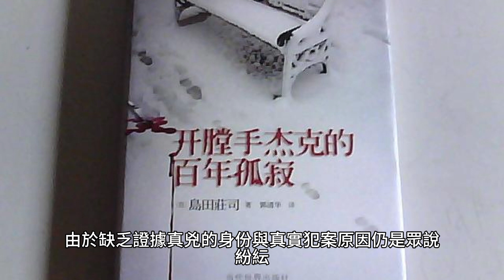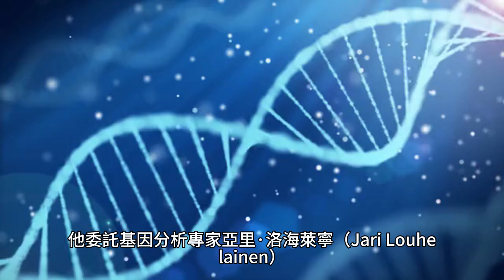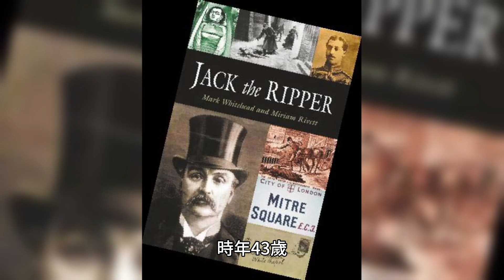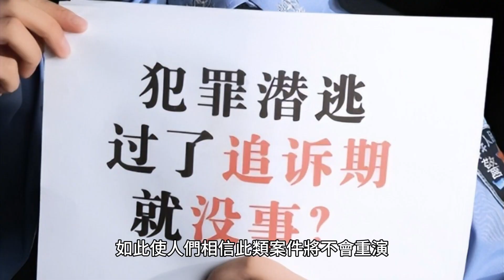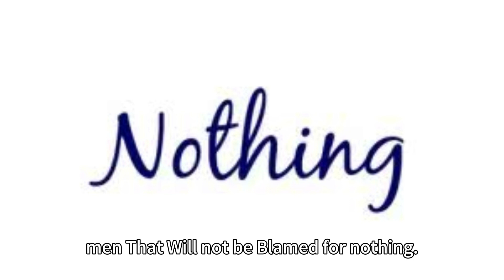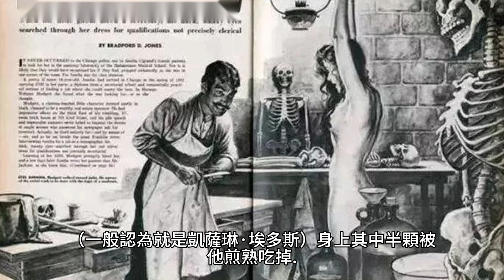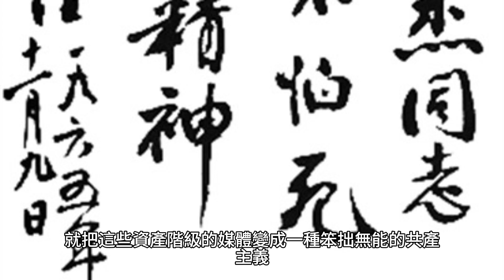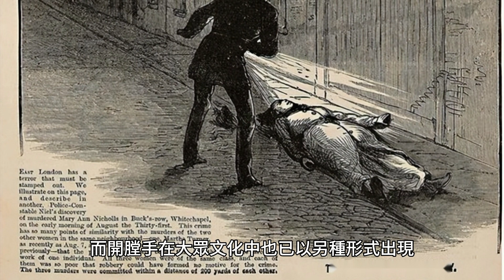世紀懸案之首 開膛手傑克